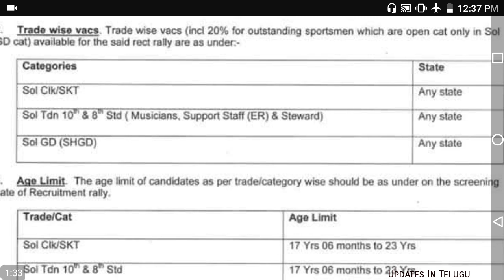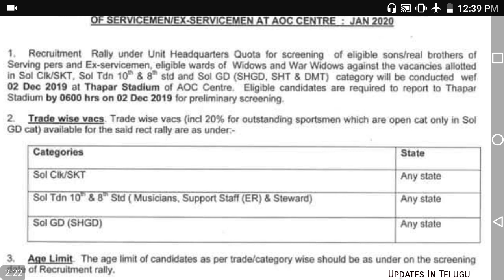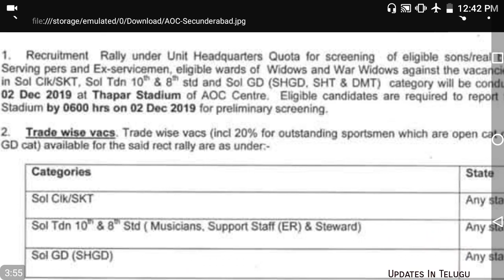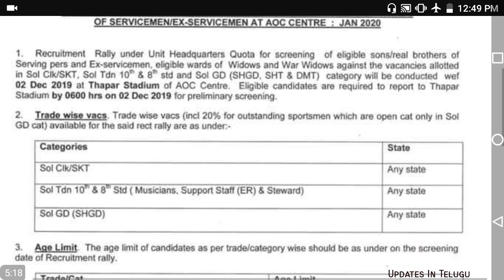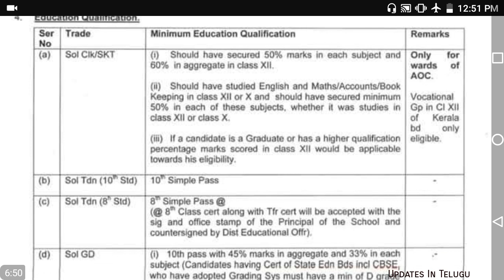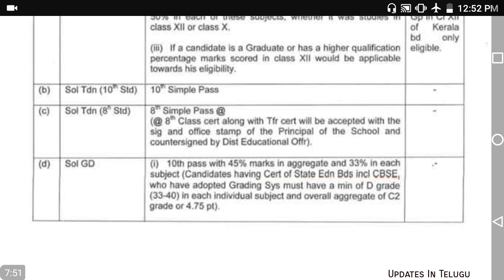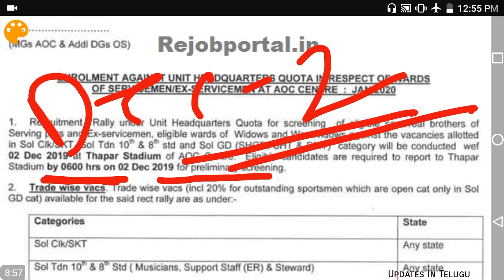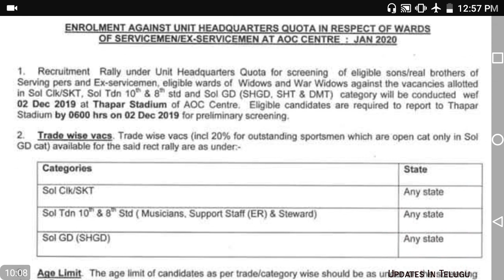AOC Army Rally in Secunderabad | ఈ ర్యాలీకి ఎవరు వెళ్లాలి ? ఎవరు వెళ్లకూడదు| Updatesintelugu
ఆర్మీ ర్యాలీ కి సంబంధించి ప్రతి వీడియో అదేవిధంగా ప్రతి అంశం మీకు ఎప్పటికి అప్పుడు అందిస్తూ ఉంటాను ఆర్మీ కి సంబంధించిన కొన్ని వీడియోలు డిస్క్రిప్షన్ లో ఉన్నాయి మీకు ఉపయోగపడును చూడగలరు. !!!